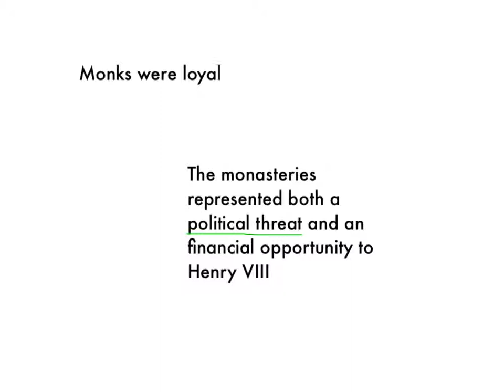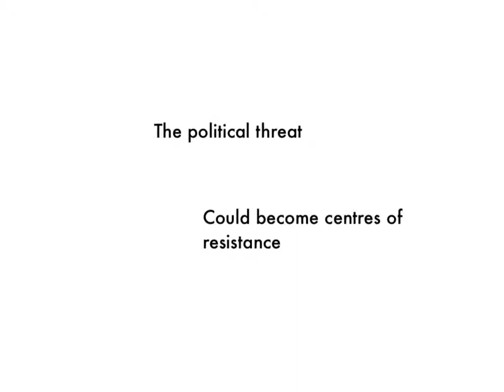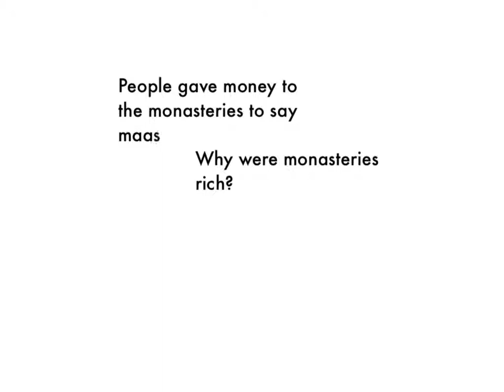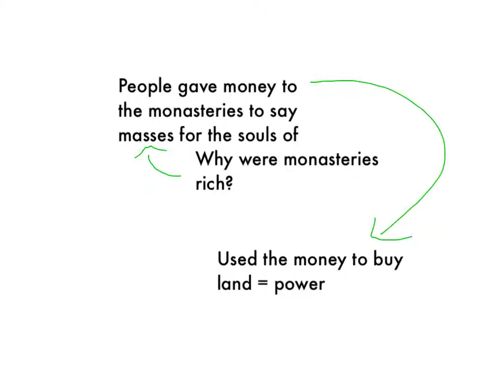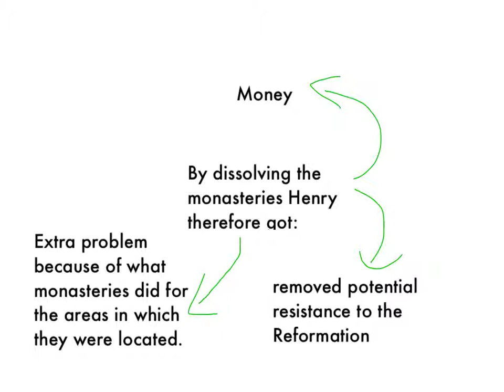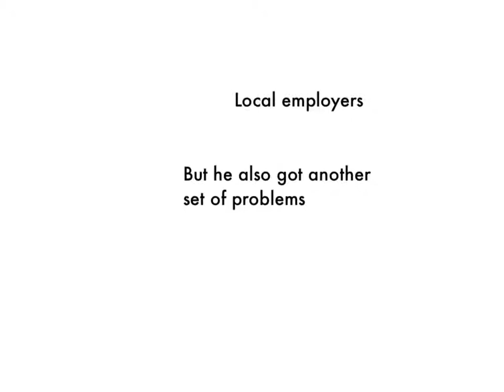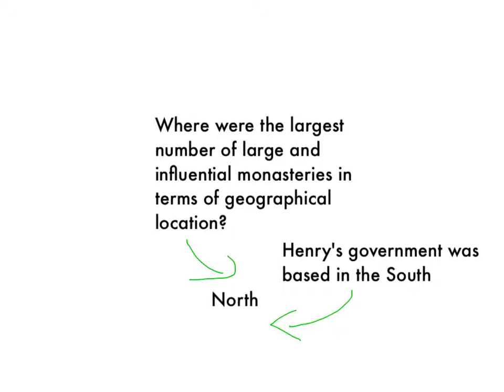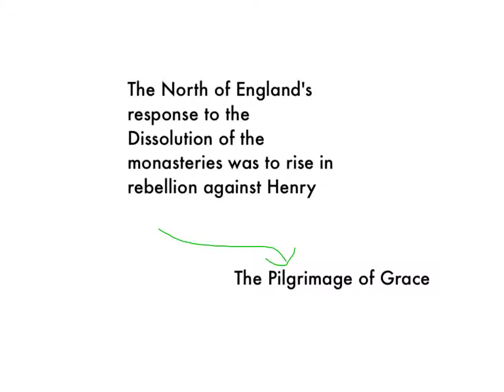The Dissolution of the Monasteries Part 2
This is Part 2 of the brief guide to the thinking behind the Dissolution of the Monasteries.